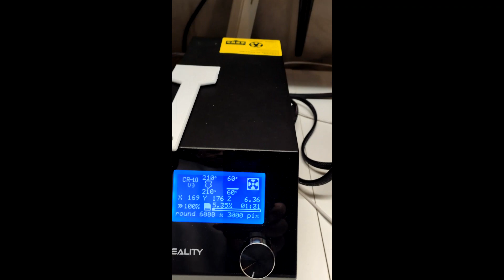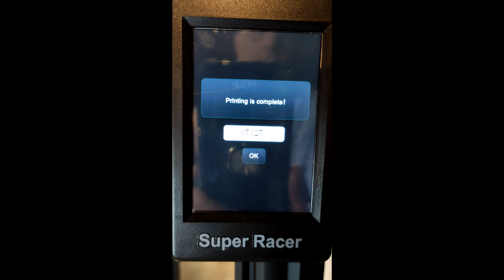Standard Cartesian printer vs FLSUN Super Racer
Couple days ago I posted a short video showing the speed difference between a standard Cartesian 3-D printer and the new FLSUN Super Racer (SR) printer. Here are the actual speeds as recorded throughout the printing process. Then I asked you to choose either number 1 or 2 for the quality of the print you like best.
If you chose number 1; you chose the Cartesian printer traveling at 40mm/s  and took 18 hours and 28 minutes to print.
If you chose number 2; you chose the FLSUN Super Racer printer traveling at 150mm/s and took 7 hours and 27 minutes.

So now you have the entire story. These are the facts as I printed them on each printer. Now YOU can make up your own mind !!!